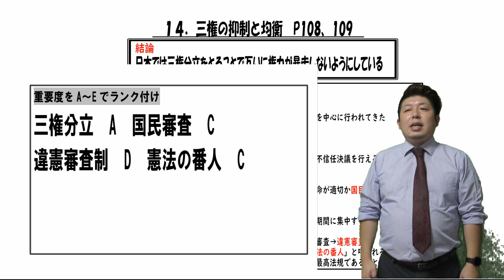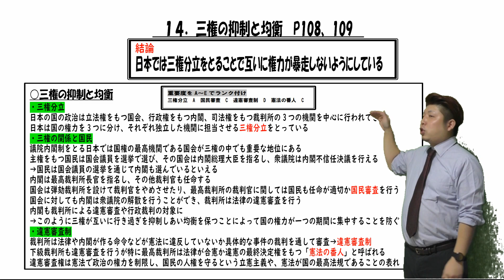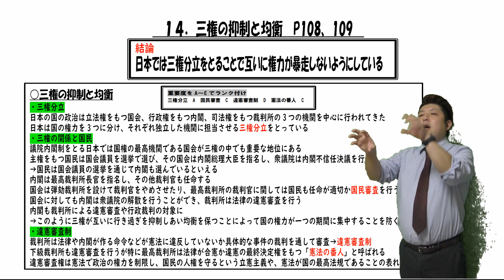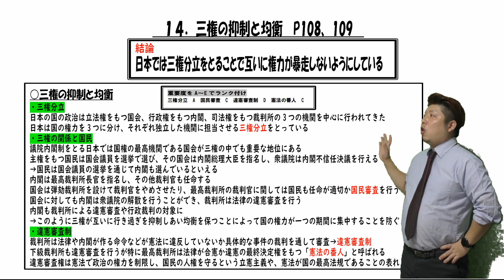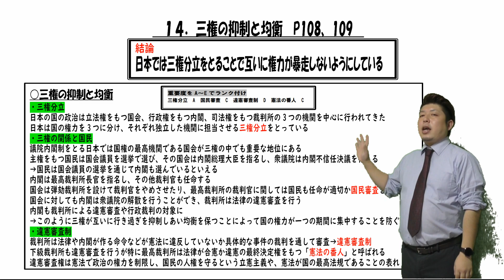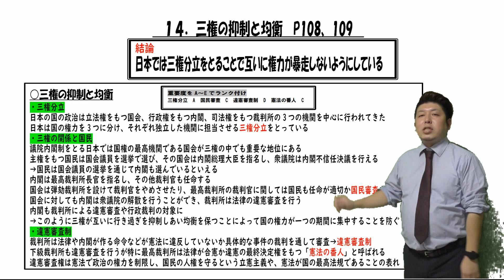公民４２【授業動画】 三権の抑制と均衡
公立学校教師の笠井大輔が公民の授業について解説します

今回は三権の抑制と均衡についてです

このページの右側にある図はテストによく出やすいのでテスト前に見返すといいと思います

日本は立法権を国会が、行政権を内閣が、司法権を裁判所が互いに持つことで権力が暴走することを防いでいます
これを三権分立といいます

権力が分立しているだけではなく、互いが互いに権力を抑制しあっています

例えば国会の衆議院は内閣に対して不信任決議を出すことができる
裁判所は国会が出した法律に対して違憲審査ができる
国会は裁判官が適切ではないとされた時に弾劾裁判を開くことができる

このように互いに権力を抑制しあい、うまくバランスをとることで安心した政治を、そして国民の人権を守ることのできるようにしています